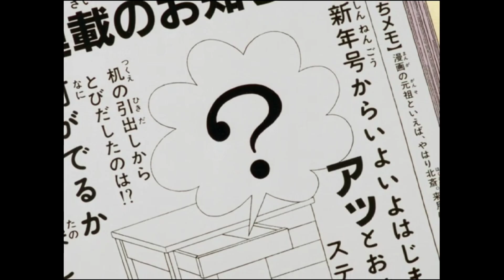Is the Doraemon manga a Mistake from the Manga creator????? ( Birth of doraemon)